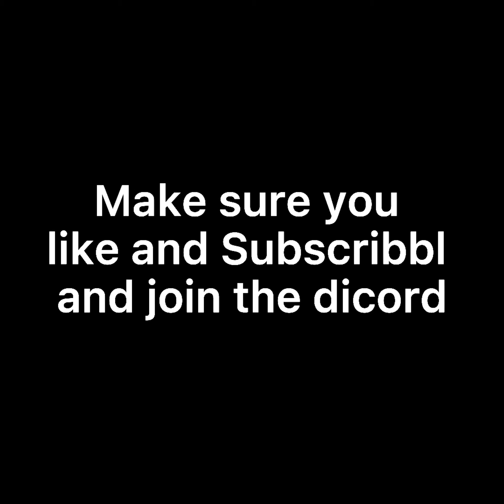Going Tryhard In Gorilla Tag 2 | Trouts Game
Today I played trouts new game and it was really fun but it’s pc only so very sad Monke noises